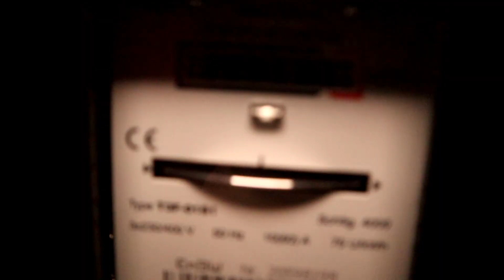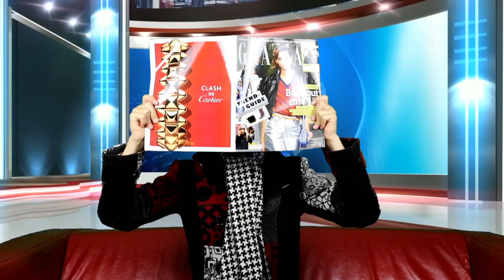GRINCH zwingt GAMIE blauen SONIC.EXE ZAUBERTRANK zu TRINKEN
Ich Doktor Leid bin in Grinch seiner Folterkammer gefangen und finde einen blauen Sonic the Hedgehog Trailer 2020 Sonic.exe Zaubertrank und Gamie wird von Grinch gezwungen ihn zu trinken. Werden wir es auch ohne Vogelmann seine Hilfe schaffen aus dem Grinch Keller entkommen...?

📮 Fanpost (Briefe & Pakete) an:

Doktor Light
Postfach 81 01 08
70518 Stuttgart
Deutschland

(Leg noch eine 80 Cent Briefmarke in den Brief dazu und ich schicke dir eine Autogrammkarte und eine Überraschung zurück 😊)